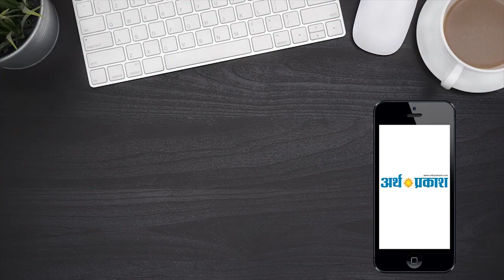10 फुट लंबा और लगभग 3 क्विंटल वजनी आदमखोर मगरमच्छ का आतंक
Arthparkash Tv